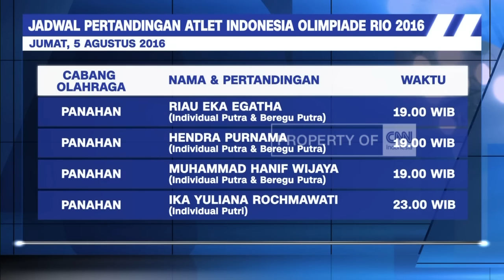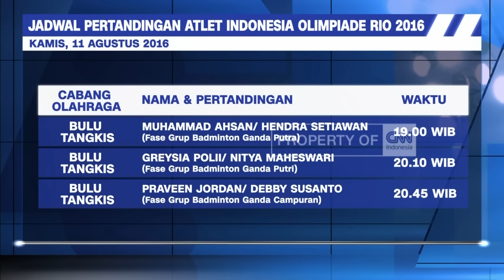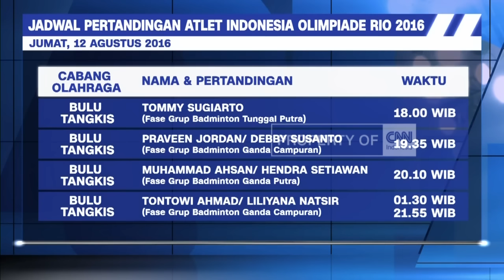Inilah Jadwal Pertandingan Atlet Indonesia di Olimpiade Rio 2016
Indonesia berhasil meloloskan 28 atlet untuk bersaing merebut medali di olimpiade kali ini. Dan berikut jadwal atlet Indonesia yang akan bertanding di Rio 2016.